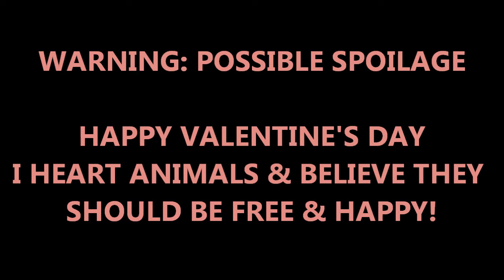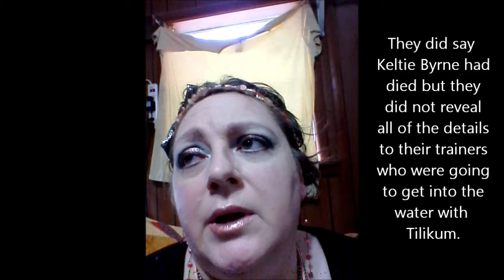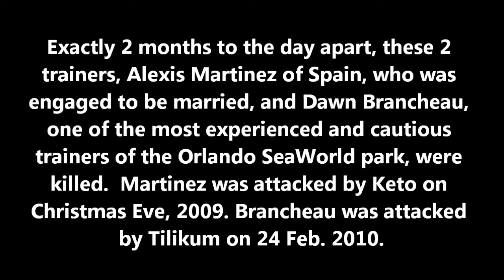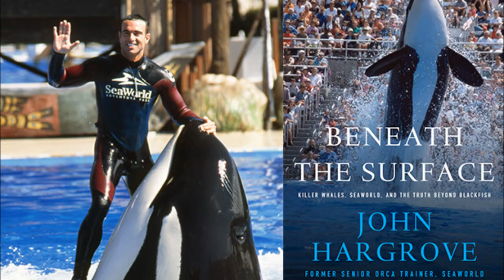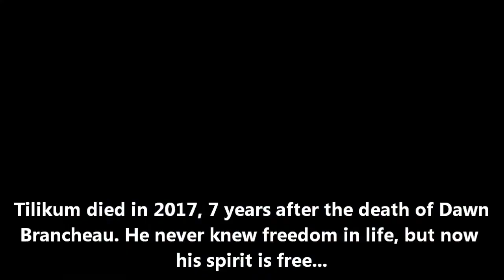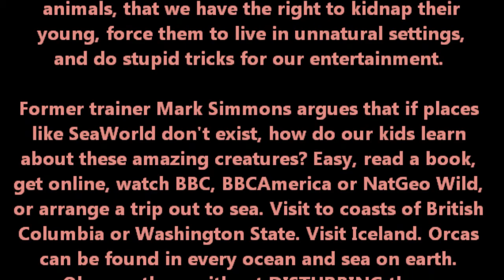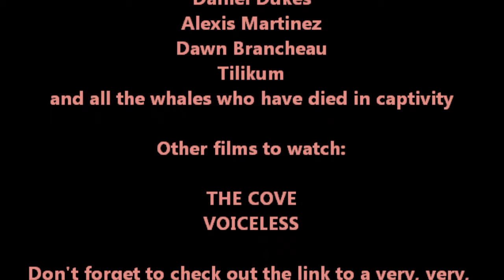BLACKFISH (2013): PERIOD PIECES & TIME CAPSULES S05E07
Well, it's happened again. My video software messed up the closing credits. It happened in my BREAKFAST ON PLUTO review, then again on my CLEVELAND ABDUCTION review. I was giving thanks to John Hargrove, Samantha Berg, Dave Duffus and everyone who is involved with trying to get marine mammals back to the ocean where they belong.

Sorry this is a day late. I also meant to thank some additional people in the credits, such as the staff of the now defunct Sealand of the Pacific, and  key witnesses in the death of 20 year old Keltie Byrne, including Steve Huxter, former Director of Sealand, Eric Walters, former trainer; Christopher Porter, former trainer, Corrine Cowell, eyewitness of the attack on Ms. Byrne, Nadine Kallen, eyewitness of the attack on Ms. Byrne, and Ken Balcomb, Director of the Centre of Whale Research in Victoria, BC.

The ABC news report about how SeaWorld's Director of Health and Safety, Linda Simons, was fired after the death of Dawn Brancheau, to prevent her from speaking with OSHA, who sued SeaWorld Orlando over employee safety issues.

Mercedes Hernandez, mother of trainer Alexis Martinez, who was killed 2 months before Dawn Brancheau died, has become an activist fighting against Loro Parque and SeaWorld.